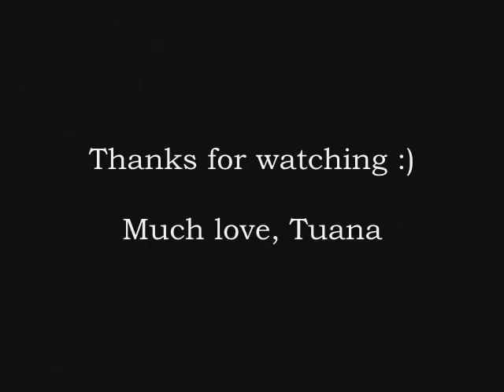CIRQUE DU SOLEIL - ALEGRIA [COVER]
My cover version of the great Song "Alegria" from the Musical "Cirque Du Soleil"

👻SNAP ME! : TuanaMey

Performed by Tuana Mey
Original: Alegria - Cirque Du Soleil